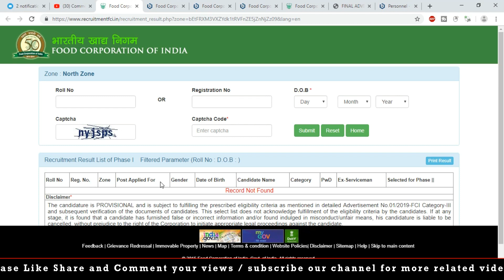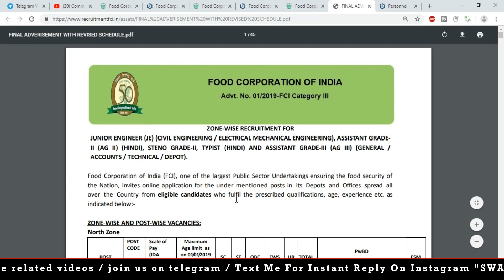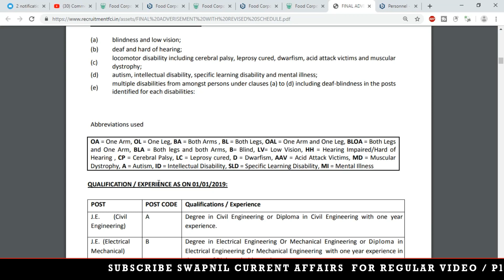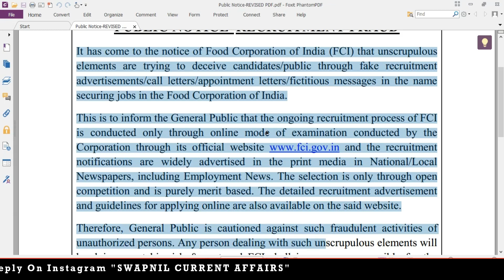FCI RESULT UPDATE 2019 | food corporation of India result update 2019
fci online

The FCI 2019 Phase I Exam was conducted from 31st May to 3rd June 2019 for recruiting 4,103 posts of
Junior Engineer (JE) (Civil Engineering / Electrical Mechanical Engineering), Assistant Grade-II (AG II) (Hindi),
Steno Grade-ii, Typist (Hindi) and Assistant Grade-III (AG III) (General / Accounts / Technical / Depot)

fci login
fci.gov.in recruitment 2019
fci recruitment 2019 apply online